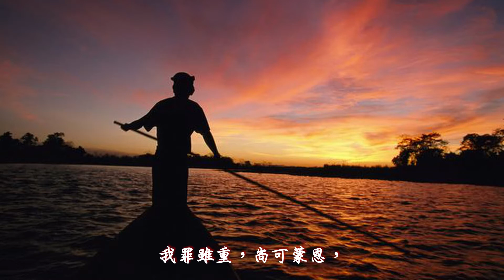我罪極重 (綱琴版)